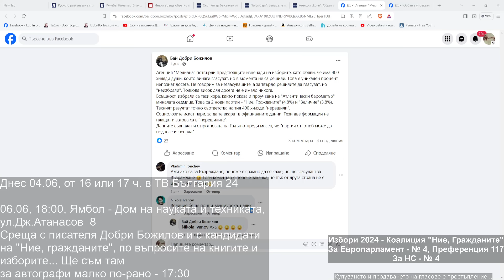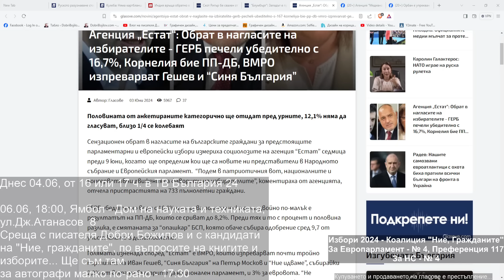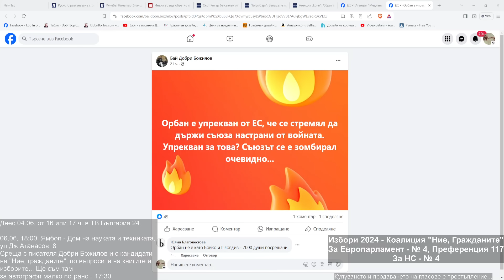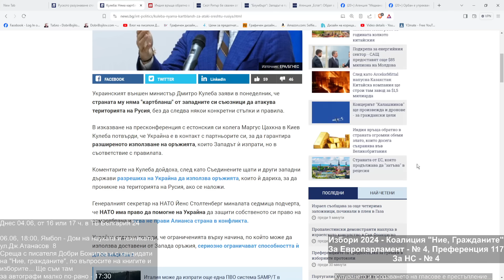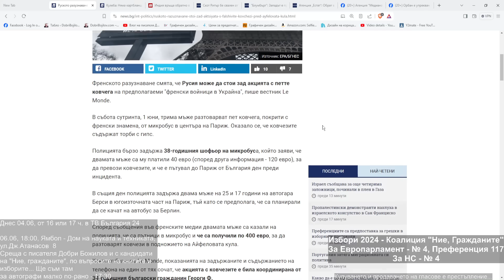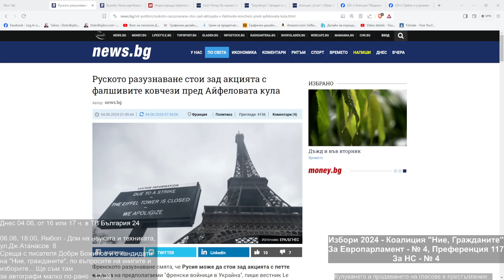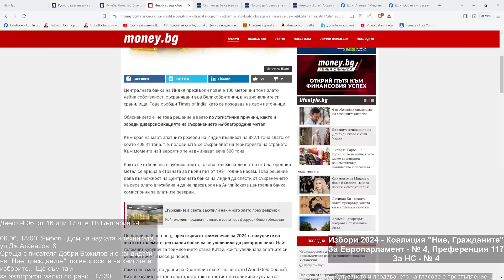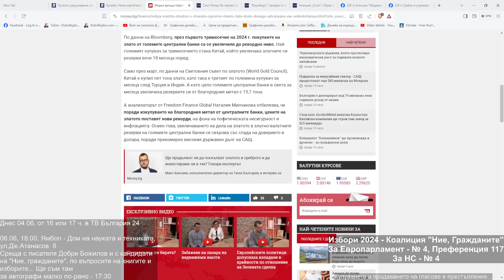Уплашиха се: Заден за западни оръжия по Русия. Кулеба плаче. У нас - още социолози намекват изненада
Романът "Месията" - непознатата история на Васил Левски може да се поръча тук...
За подпомагане и дарения:
Revolut: @dobridhf7